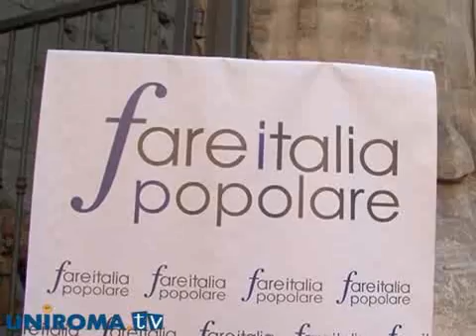Progetti concreti per FareFuturo e FareItalia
Costruire un nuovo partito popolare europeo per superare particolarismi e divisioni. Questo l'obiettivo di "FareFuturo" e "FareItalia" di Alfano, Frattini, Urso e Ronchi.